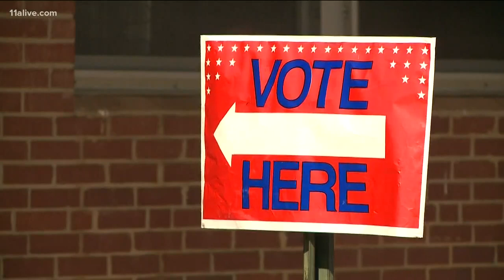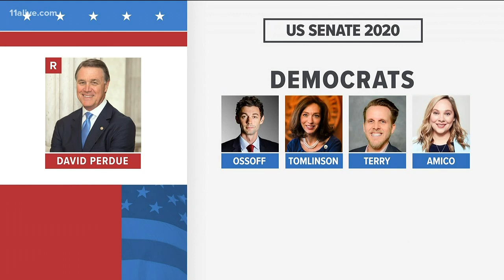Democrats eye African American candidate in Senate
Erica Thomas is among many Democrats who think their candidate in the Isakson race should be of the African American persuasion.